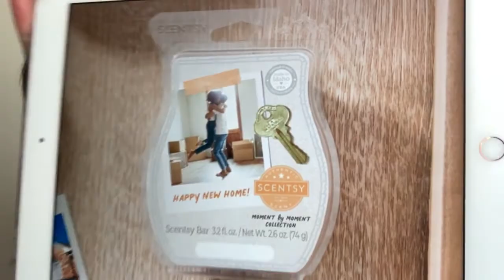Brand New Scentsy Wax Melt Info - Moment by Moment Wax Bar Collection July 2021 | Home Fragrance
Hi Everybody! A brand new wax collection is headed our way. Yippee!!